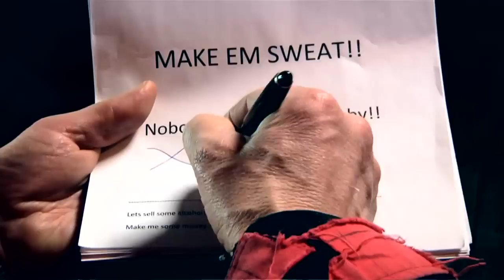NEW HQ !! - Make 'Em Dance - HELIX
Helix
"Make 'Em Dance"
Vagabond Bones
Universal/Fontana
Directed by: Francis Coral-Mellon

Edited by: Matt Robertshaw
Mock Turtle Productions

Technical Assistant / Producer:
Laura Purchase

Second Unit Videography and Equipment Manager:
Brennan Bell

Featuring:
Rebecca Hardy!!!
(Canada's Next Top Model - Cycle 2)
Melissa Clarke
Dana Jensen
Sarah Garrett
Cynthia Perri
Ian Gordon
Michael Kraven
Jonah Kay

Special thanks to Conestoga College Students.